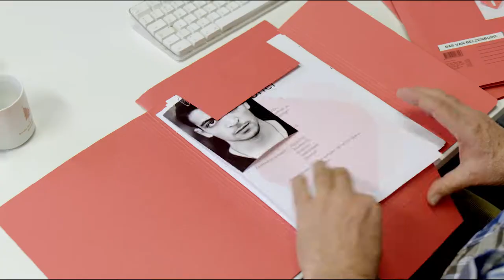Trailer dramaserie 'Koos' Omroep Gelderland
ARNHEM – Bij Omroep Gelderland begin je het nieuwe jaar goed. Vanaf 5 januari is namelijk de nieuwe serie Koos te zien. Een serie over jezelf herontdekken, eigen keuzes maken en je dromen achterna jagen. Binnen een Gelders decor volgen we de zoektocht van een ingedutte man, die de vonk in zijn leven terugvindt.

Koos is een ingedutte loopbaancoach, die al jaren geen klap uitvoert. Zijn nieuwe teamleider is het zat en stelt hem een ultimatum: binnen een week moet hij vijf mensen aan een baan helpen, anders wordt hij ontslagen. Geheel tegen zijn verwachtingen in vindt hij hierdoor zichzelf terug.

Koos wordt gespeeld door de bekende Arnhemse acteur Bart Klever. In de serie leert Koos verschillende personages kennen: van een ex-profvoetballer uit Doetinchem tot een zeer inspirerend meisje met het syndroom van Down uit Apeldoorn. Samen met hen beleeft hij de meest intense week van zijn leven en rijdt hij stad en het Gelderse land af voor werkbezoeken.

Personage Ida, de vrouw van Koos, wordt gespeeld door José Kuijpers en de nieuwe teamchef door Marit van Bohemen, binnenkort te zien als de zus van Willem Holleeder in de nieuwe serie ‘Judas’. Ook Kim Pieters en Lester van Olffen maken hun opwachting. Daarnaast zijn er ook enkele bekende Gelderse gezichten te zien in de 4-delige serie die hun dramadebuut maken. Frans Duijts, als kasteelheer van kasteel Ophemert. Presentatrice Irene ten Voorde die tijdens de opnames bijna gewond raakte. Alberto Radstake, bekend van Alles Plat, die geheel nieuwe inzichten door de serie kreeg, Willem te Molder als boer en Sieneke die die helemaal los gaat met acteur Dalorim Wartes.

Omroep Gelderland heeft gekozen voor een format waarbij de gehele provincie Gelderland centraal staat. Opnames vonden plaats in o.a. Heteren, Vorden, Warnsveld, Apeldoorn, Arnhem en Nijmegen.

Koos wordt geproduceerd door NOBS in samenwerking met Omroep Gelderland. NOBS heeft onder andere de productie in handen van de speelfilm De IJslandbende, Berend Botje en Voordat ik vergeet met Thomas Acda en Mattijn Hartemink.

De dramaserie Koos is vanaf 5 januari te zien bij Omroep Gelderland om 17.20 uur. Aflevering terugkijken? Dat kan via Uitzending Gemist.